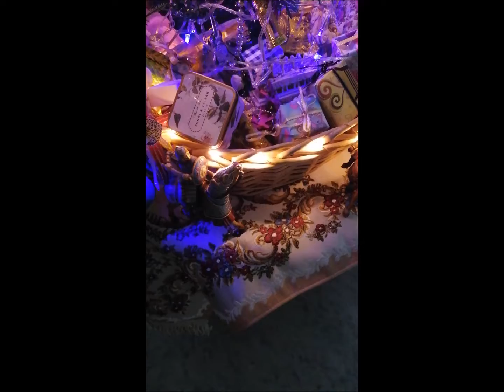UNITY KRISMAS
PROPHETS OF THE 4 HOLY BOOKS